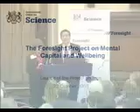Professors Tom Kirkwood and Felicia Huppert deliver a presentation on project MCW findings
Part of a series of presentations delivered by the experts at the stakeholder Project launch on 22 October 2008.